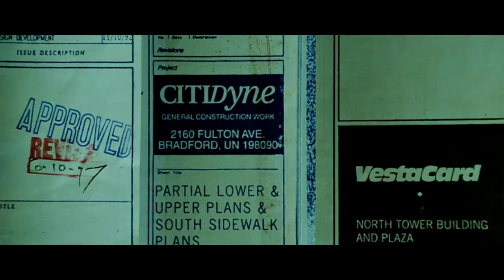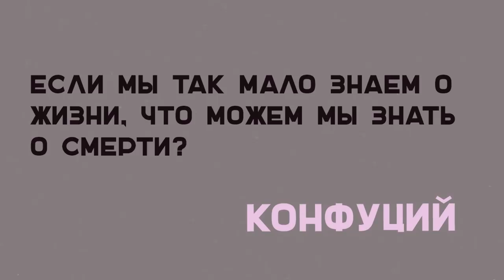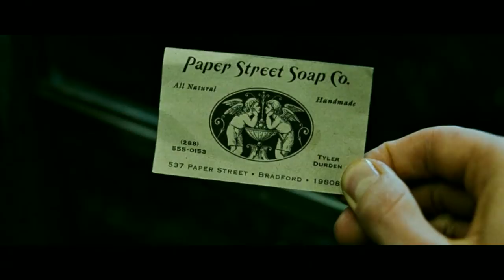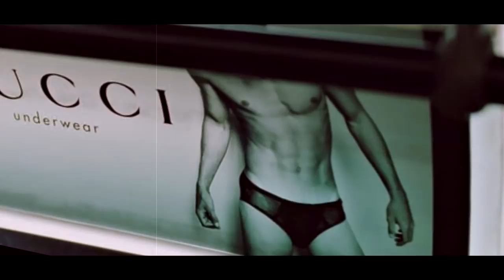Ещё один смысл фильма: "Бойцовский клуб"